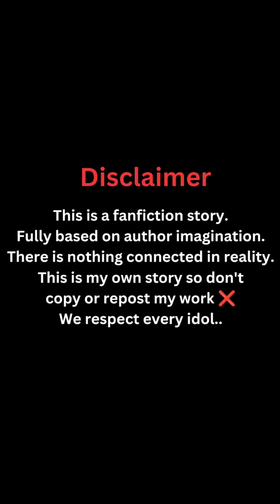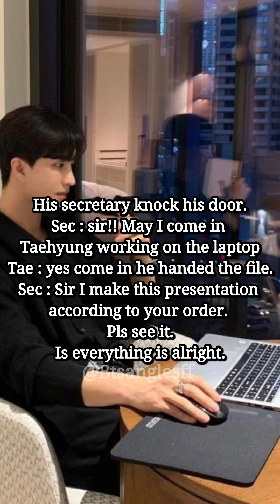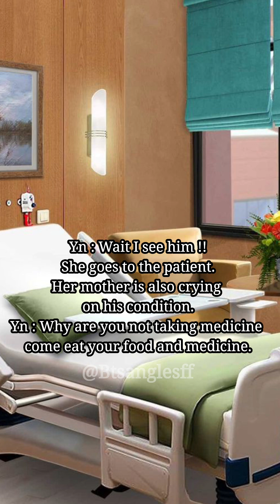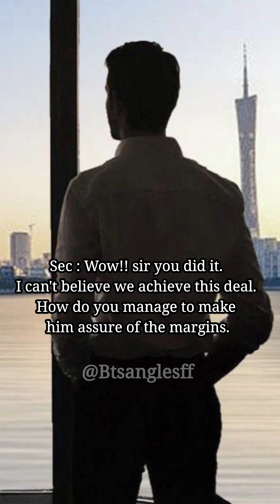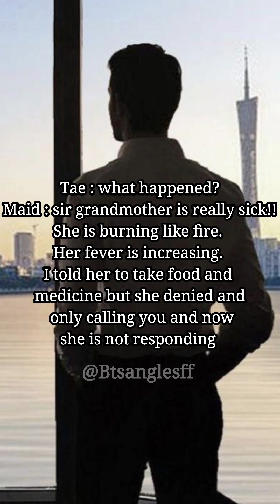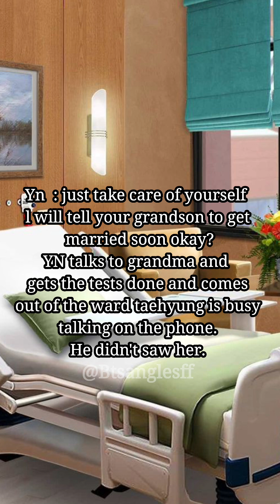LOVE OR MONEY PART 1 ❤️ WHEN TAEHYUNG SAW YN DANCING😊btsff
Love or money ❤️ WHAT WILL HAPPENED WHEN YN MEET TAEHYUNG

IT'S JUST A FANFICTION AND IMAGINATION VIDEO SO DON'T TAKE IT SERIOUSLY IF YOU FEEL UNCOMFORTABLE SO YOU CAN LEAVE THE VIDEO*